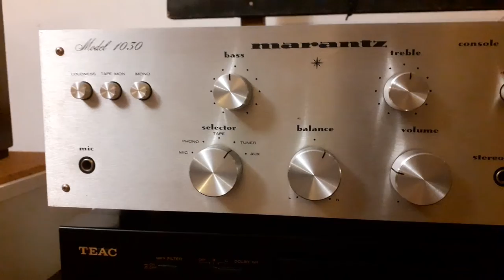Ram Bookshelf monitor MkII ♤ Marantz 1030 ♡ Technics Sl 1210 mkII ◇ Tascam cdrw 700 ♧ Teac deck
My audio system with a focus on the speakers
You can listen the sound from different perspectives and with different kind of music and sources.